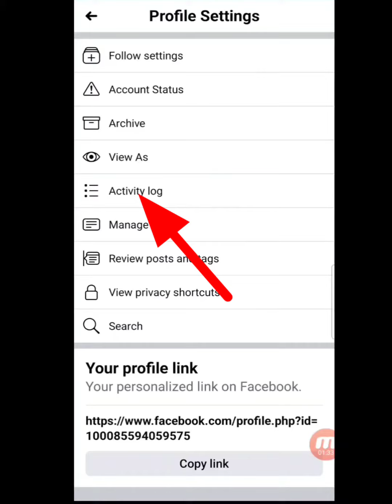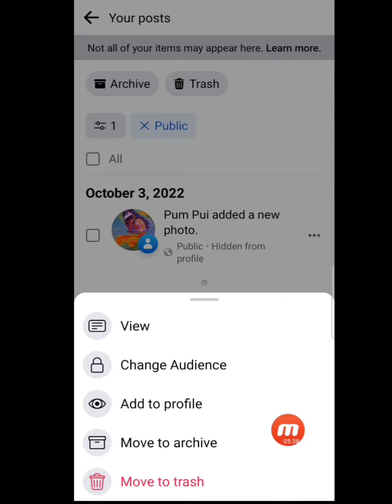How to Hide and Unhide Facebook Posts From Timeline | Hide and Unhide Photo from Profile